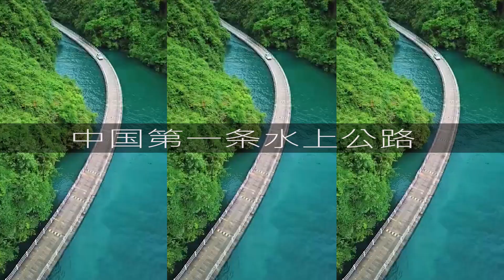令人血脈噴張的10條路，赴一場“屍和遠方”的約會